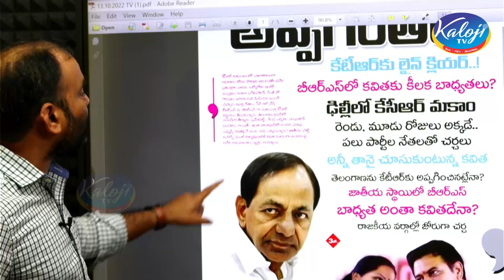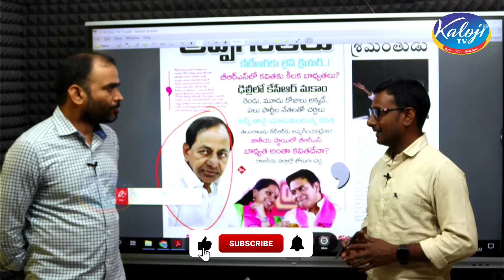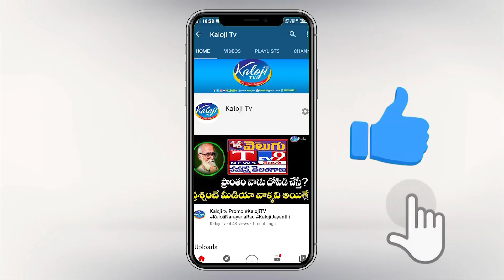కొడుకుకు తెలంగాణ ,బిడ్డకు దేశం, కేసీఆర్ రాజకీయ వీలునామా | KCR political Strategy on KTR & Kavitha